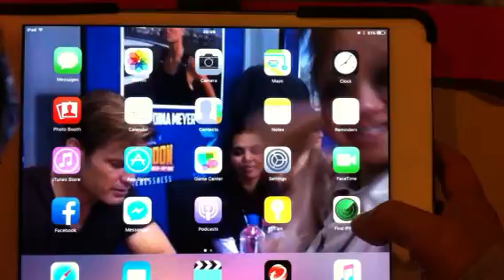Rewspawnables game play first time